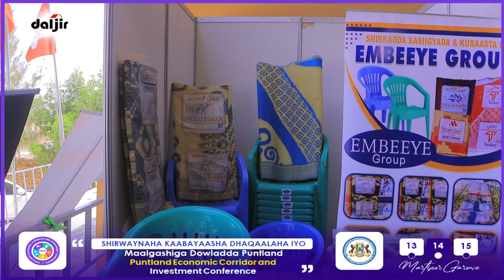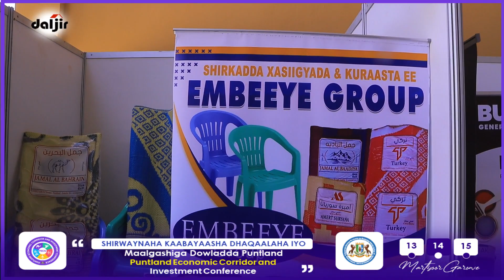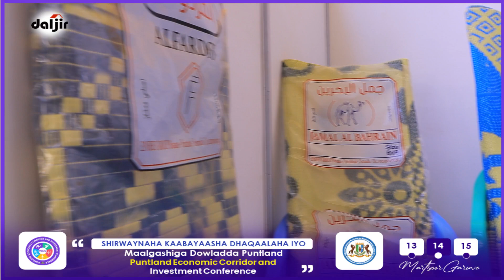Shirkadda EMBEEYE GROUP ayaa kamid ah shirkadaha soo bandhigay adeegyada muhiimka ah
Shirkadda EMBEEYE GROUP ayaa kamid ah shirkadaha soo bandhigay adeegyada muhiimka ah ee dalka lagu sameeyo Agab dibada laga soo dhoofin jirey ayay ku sameeyaan dalka gudihiisa